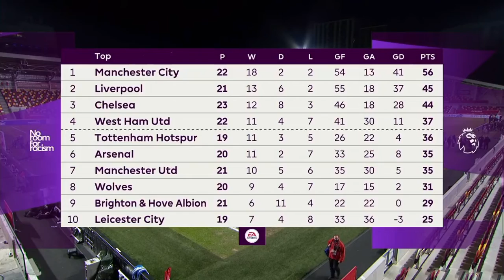Leicester vs Tottenham 2-3 Post Match Reaction with Owen Hargreaves